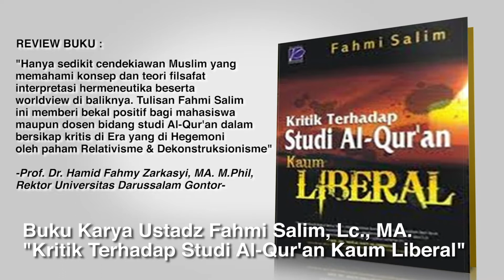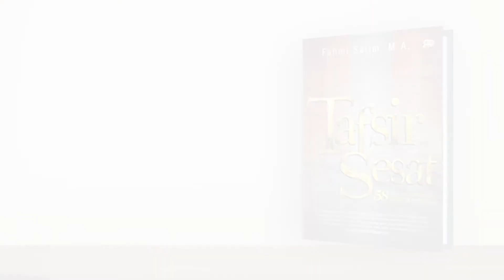Breaking News!! Promo 2 Buku UFS Diskon 20%, Kritik Studi Al-Qur'an Liberal & Tafsir Sesat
Rilis terbaru buku karya UFS:

1. Mutiara Ilmu-ilmu Al-Qur'an

2. Ngeshare Pesan-pesan Tauhid untuk Negeri di Masa Pandemi

Open preorder tgl 1-10 Juli 2021, pengiriman tgl 20-30 Juli 2021.

Form pemesanan:
Nama:
Alamat lengkap:
No.Hp:
Jumlah:

Lampirkan bukti transfer ke rek BNI Syariah no.0631748573